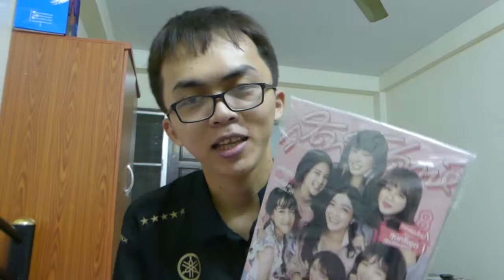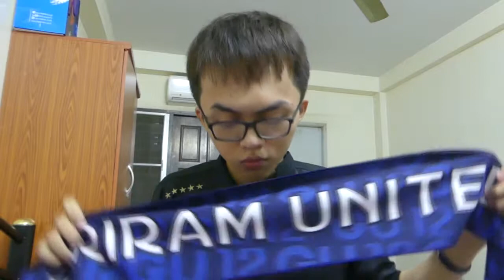เชเป้ เอส ลิม กินแล้วขี้แกกระจาย | Lifestyle of Fluke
มาอีกแล้ว
รอบนี้เป็นขวดสีเขียว ส่ากันว่ากินแล้วขี้ไหลเป็นน้ำจริงไม่จริง มาลองพิสูจน์กันปล.วันละขวดพอ ขอบอก